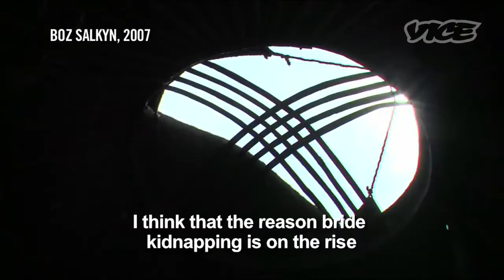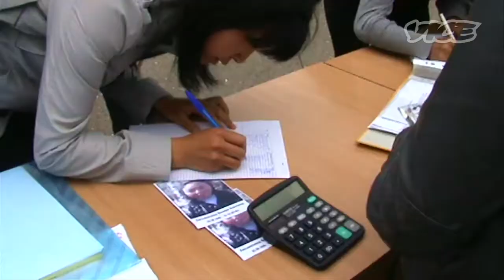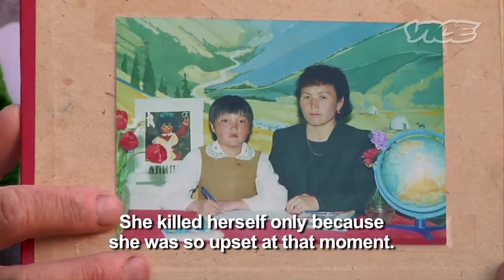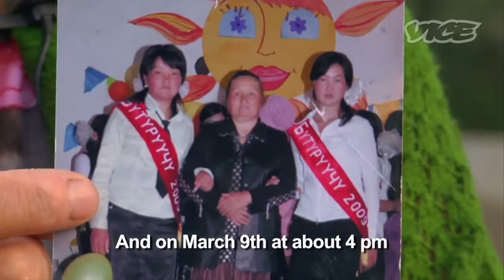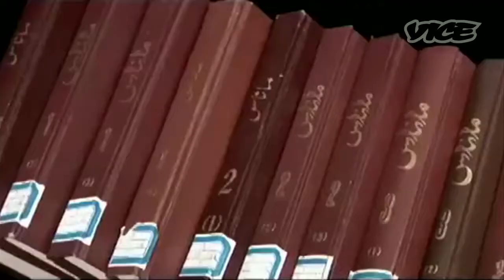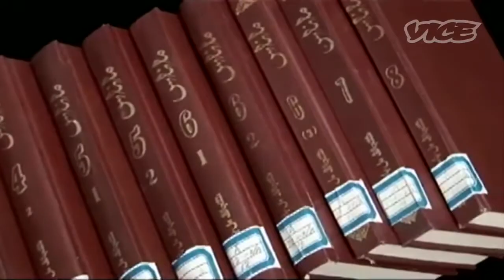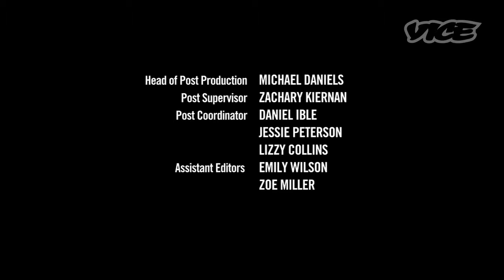Bride Kidnapping in Kyrgyzstan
In rural Kyrgyzstan men still marry their women the old-fashioned way: by abducting them off the street and forcing them to be their wife. Bride kidnapping is a